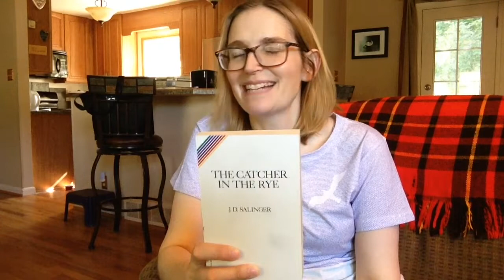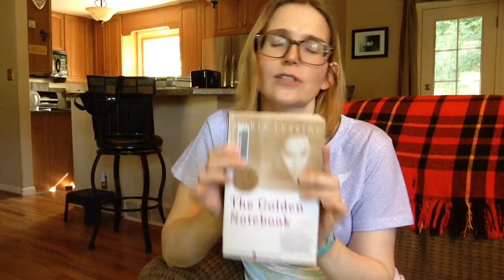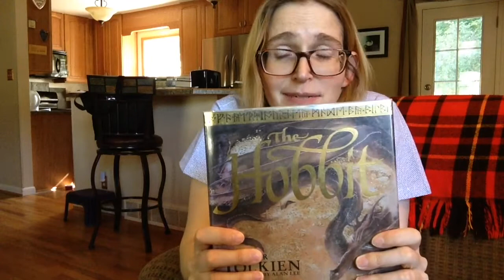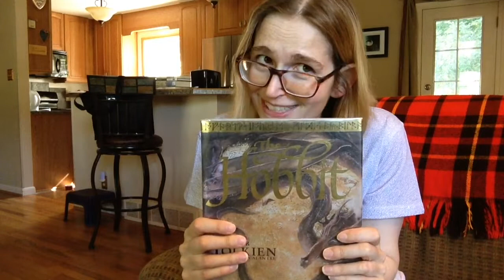Catcher in the Rye - A question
I haven't read Catcher in the Rye. Should I read it or am I too old? Are we ever too old for books or is there a certain "magic moment" when we should read something before that period of our life has passed us  by?